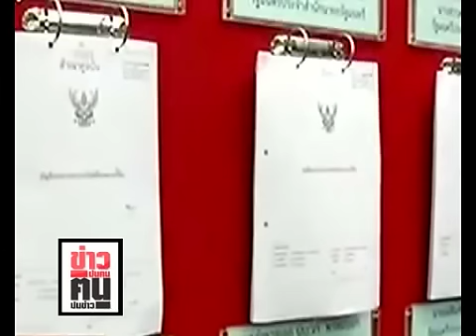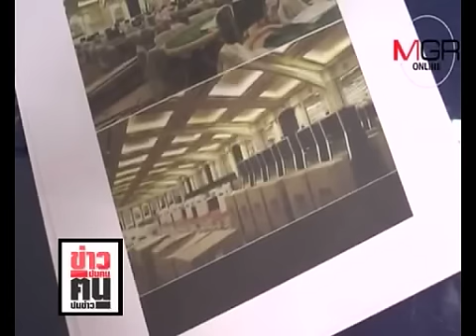ข่าวปนคน คนปนข่าว : ขรก.ไทย 0.4 ในยุคไทยแลนด์ 4.0 “3 เสี่ย” สะดุ้งโดนโยงบ่อนใหม่(230360)